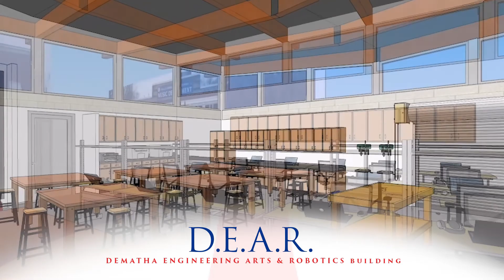DeMatha Forever: DEAR Building